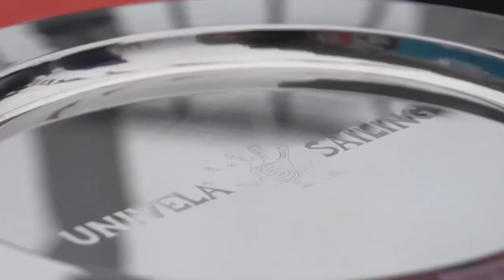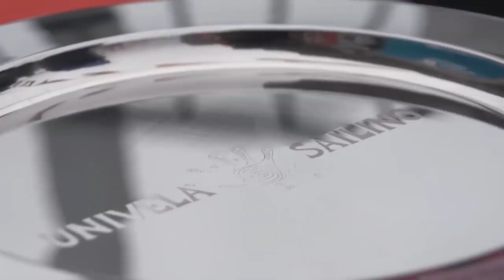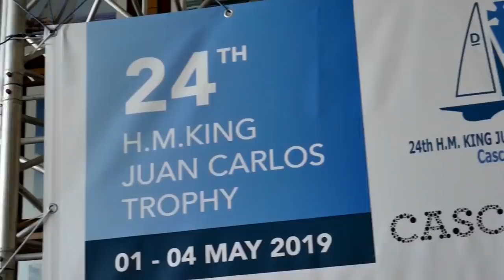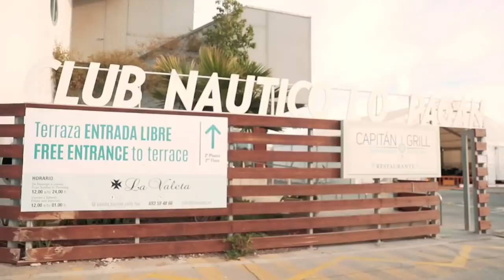World on Water May 10 19 Swan36, sailGP, Kites, Dragons, INEOS Team UK, Maiden, Antigua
"World on Water" May 10.19 Weekly Global Sailing News TV (since 2010)

(To help us if you like the show each week CLICK "LIKE" and "SUBSCRIBE" and "SHARE" to our YouTube/Facebook channels Don't forget to click the "Bell" so as to be notified when we upload the next video)

This what happened in the Sport of Sailing Globally in the past 7 days

 Launch of the new Club Swan 36 andit looks fast
Practice racing on the Bay in San Francisco for the SailGP teams
Formula Kites on beautiful Lake Garda
The 3rd and Final Days of the King Juan Carlos Dragon Championships in Cascais Portugal
INEOS team UK are sunning it in Spain testing their boat aand its systems
The famous yacht Maiden with Wendy Tuck and an all girl crew arrived in Auckland New Zealand to a Maori and foggy welcome
Antigua Sailing Week Day 4 and the KPMG Y2K Race Day